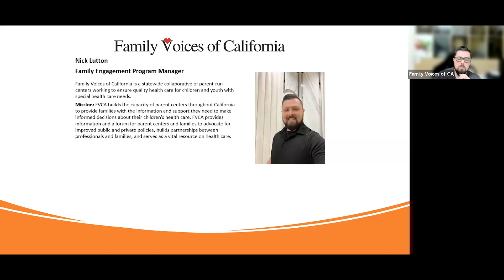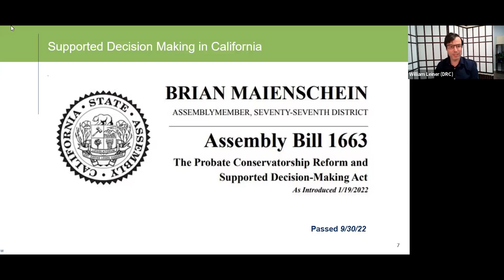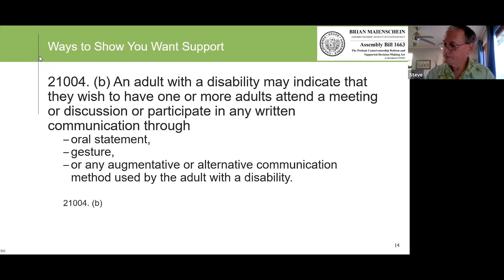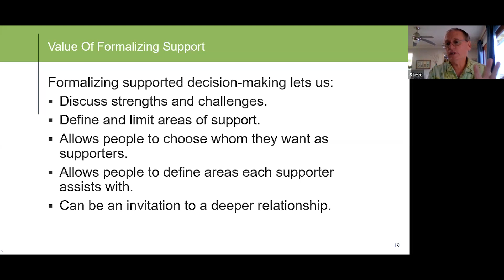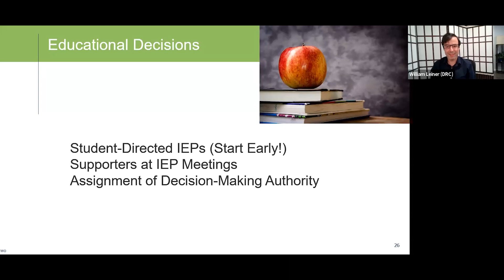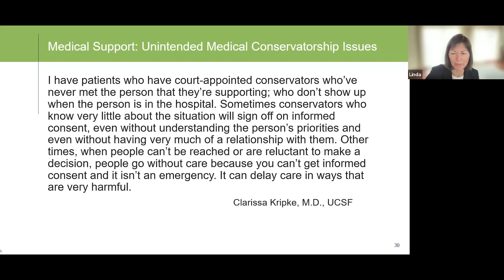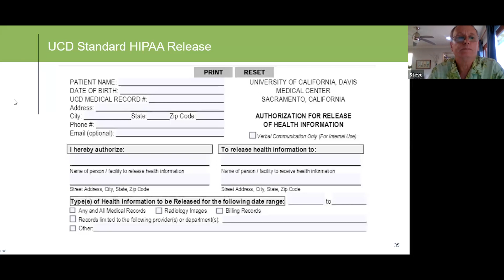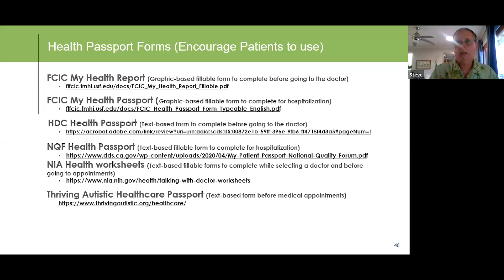Supported Decision-Making: Tools to Support Adults With Disabilities (2023)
Supported Decision-Making: Tools to Support Adults With Disabilities
Recorded by Family Voices of CA on 9/14/23.